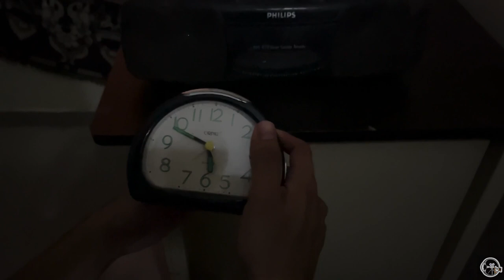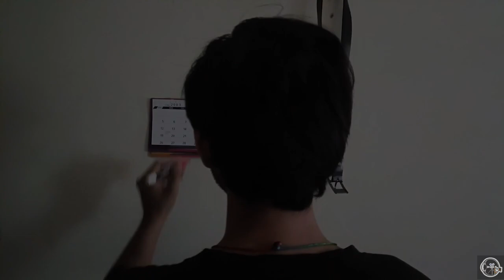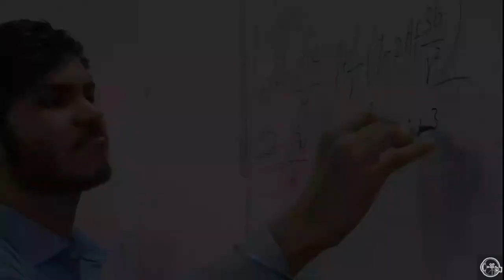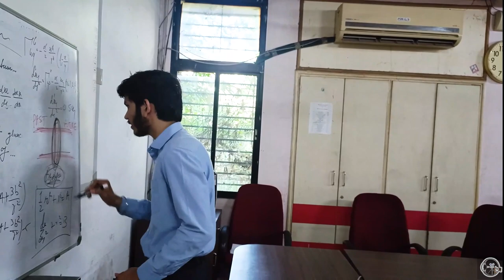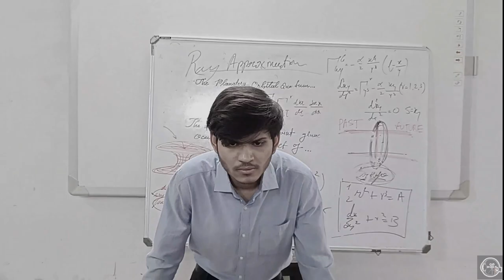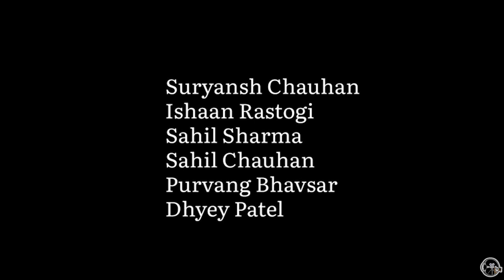9-6-3 | Psycho Thriller Short Film | Lights Camera Action | Govt. Medical College, Surat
Today, we are excited to present the brief for a thrilling and mind-bending Psycho movie titled "9-6-3 : Time is an Endless Loop of Pain and Suffering." In this gripping tale, we delve into the haunting concept of an endless time loop, where pain and suffering become a constant torment. Prepare to be captivated by the battle against time as a brilliant yet mad scientist seeks to unravel the secrets of this enigmatic loop and find a way to break free.

"9-6-3: Time is an Endless Loop of Pain and Suffering" explores profound themes such as the human capacity for resilience, the nature of redemption, and the consequences of tampering with time itself. It delves into the depths of pain and suffering, challenging our perceptions of reality and the power of human determination.

Produced by - Priyanshu Waghela, Mukund Josshi
Directed by - Priyanshu Waghela , Mukund Joshi

Cast -:
Priyanshu Waghela - Siddhant Ray
Disha Savani - Swati Ray
Smith Rathod - Anurag

Cinematographer - Gunjan Patel , Dhruvin Patel
Editor - Tanishq Agarwal

Supporting Cast -: Kaushal Patel, Rahul Meena, Mukund Joshi , Anurag Sojitra , Ashish Chaudhari